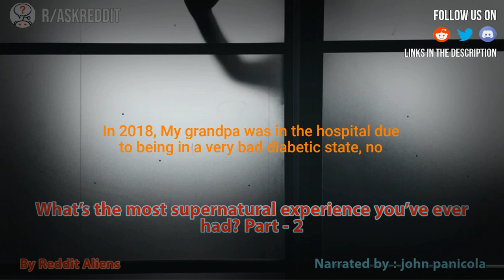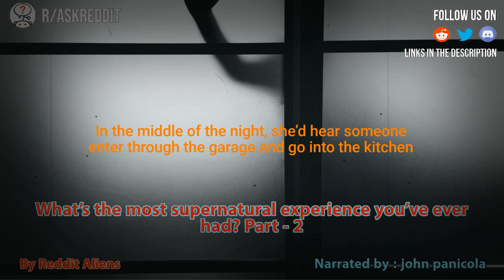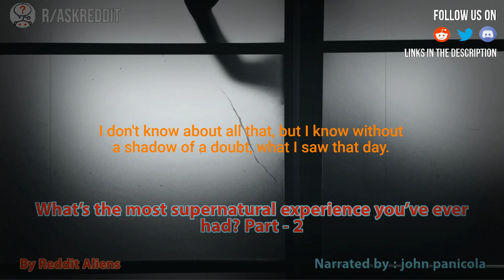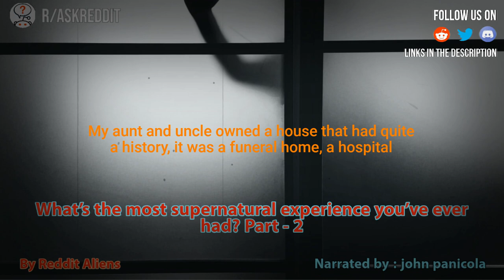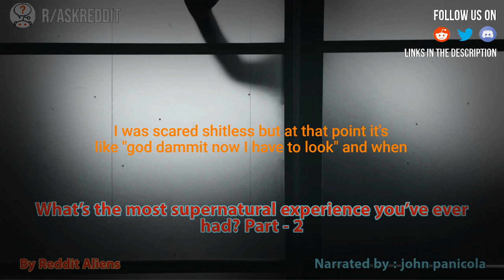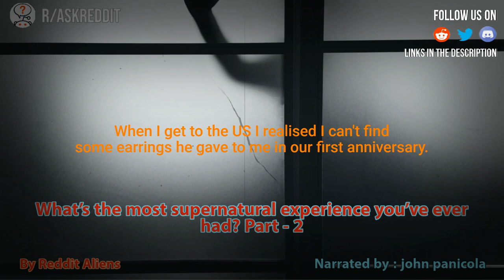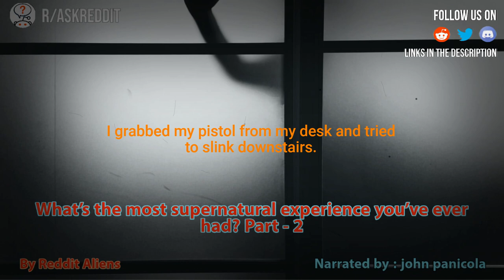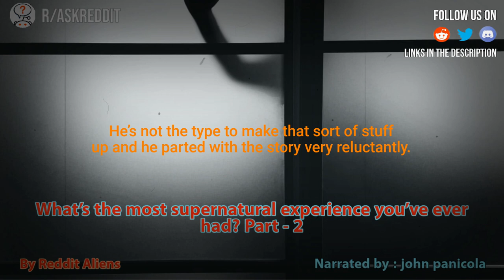What’s the most supernatural experience you’ve ever had? Part 2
Source and Credit:
► Written By : What’s the most supernatural experience you’ve ever had?